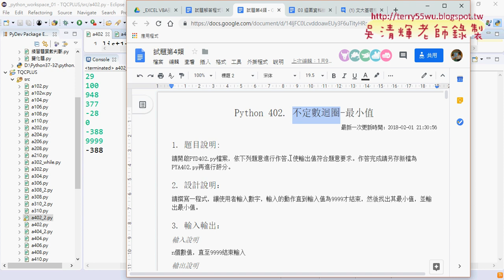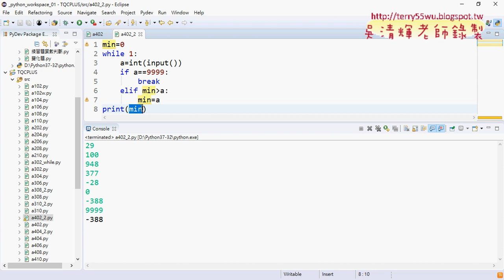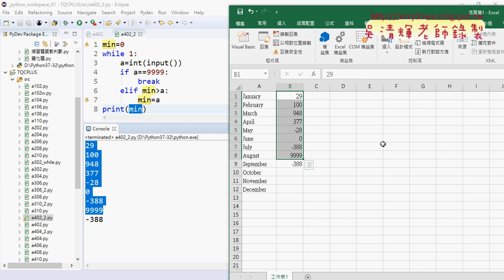12 證照402不定數迴圈最小值解答